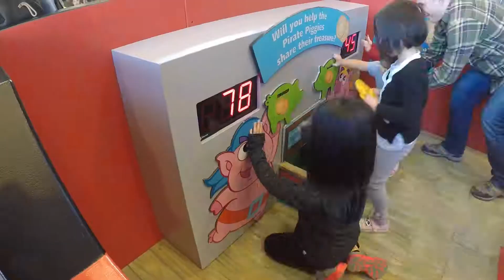PORT OF DISCOVERY